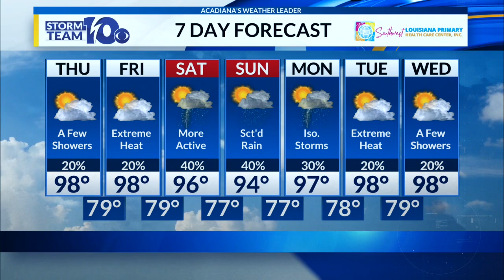Trevor's Thursday noon forecast 8/1/24